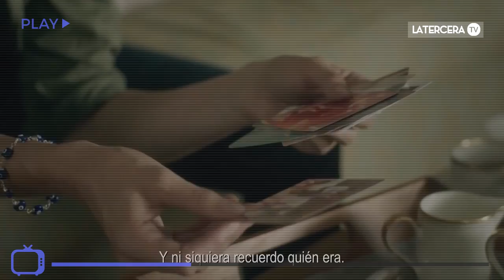VER PARA CREER 👉 Por qué odiamos Ozark e Insaciable 😡 y los telefilm que no te puedes perder!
En este capítulo de Ver Para Creer comentamos las mejores películas que no llegaron este año a la pantalla grande (y que deberían haberlo hecho) y qué pasa con la lucha del antihéroe y la irreverencia en las dos series de Netflix.